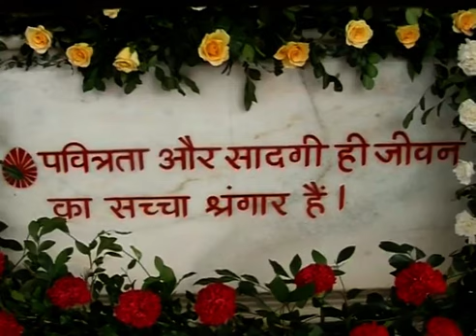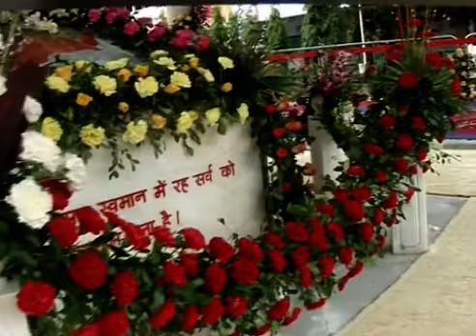தாதி பிரகாஷ்மணி ஜி நினைவு நாள் 25-08-2011